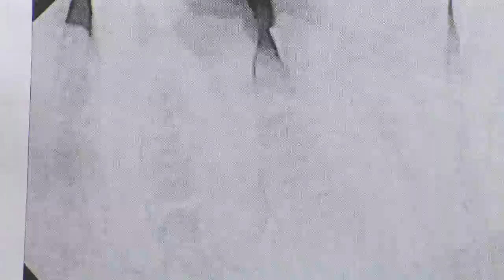Dental Health & Information : Treating a Toothache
Treating a toothache require determining whether the source of the problem lies in the gums or the with the teeth. Deep cleaning, tooth extraction and root canals may all be used to cure a toothache. Visit a dentist to discuss the options for treating a toothache with advice from a general dentist in this free video on dentistry and oral health.